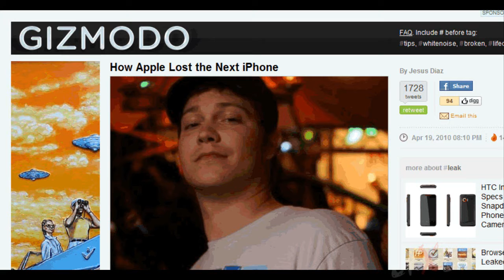Gizmodo Finds Next Generation iPhone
April 19: Apparently Gizmodo.com found a prototype of the new iPhone that we would assume is being released this year! There is a small chance this is all completely fake, but the articles give a lot of evidence to make us believe this is the real deal. We will have to wait for Apple's response to know for sure!

Submit your overdramatic outro picture!

Song used in this video was "From Yesterday" by 30 Seconds To Mars.